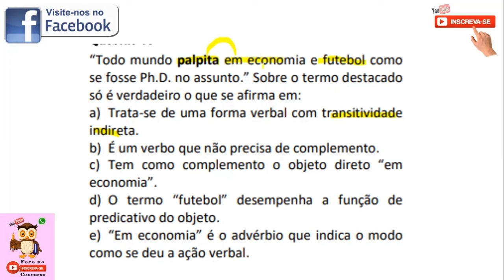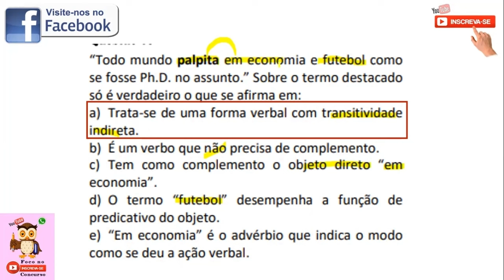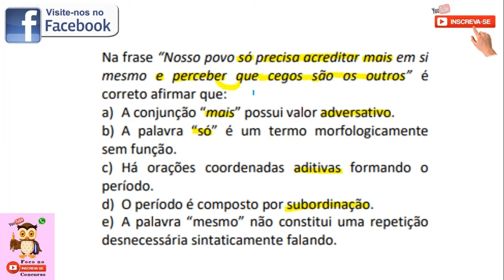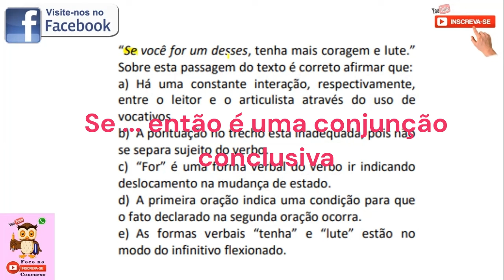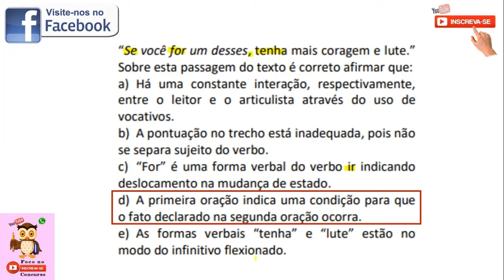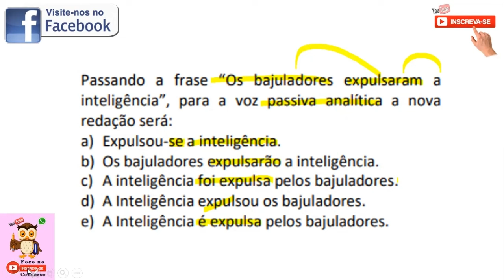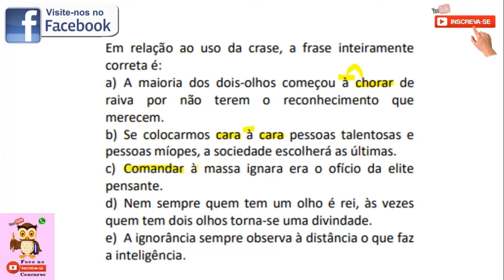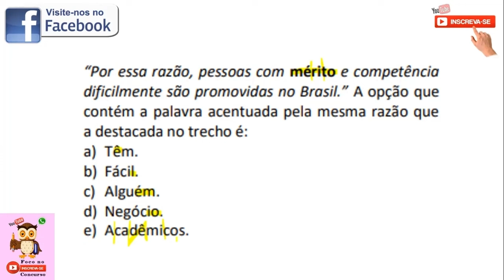Questões de português da banca IVIN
PÁGINA

O sucesso virá de acordo com a sua dedicação.